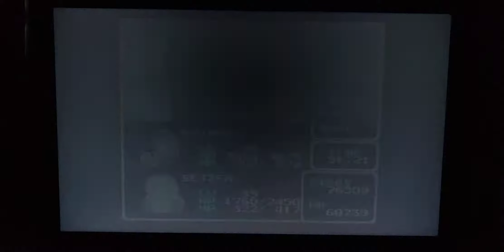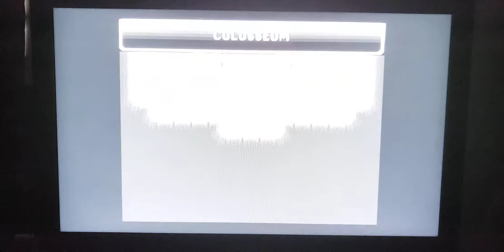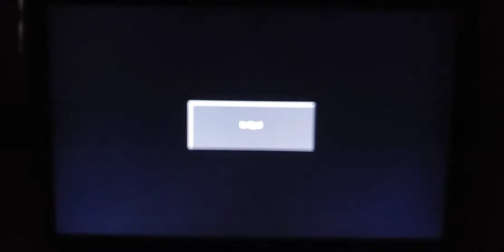Final Fantasy 6 (SNES mini) Part 74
The do alittle more level grinding and Kotaro (Shadow) competes in the Arena to win the Ogre Nix sword.